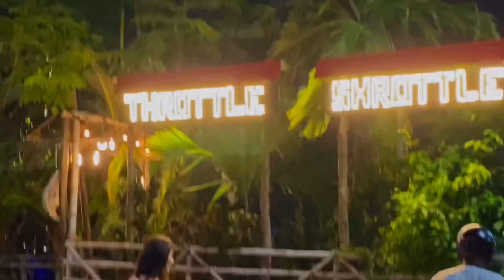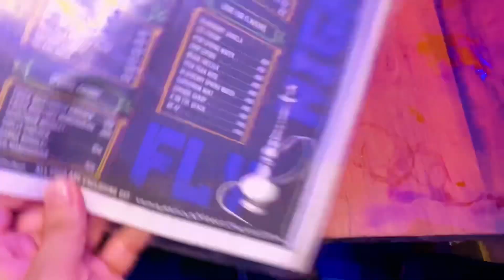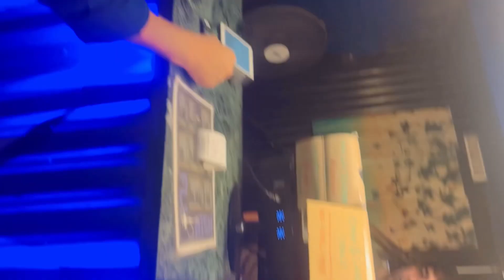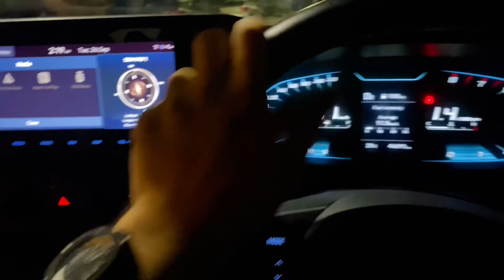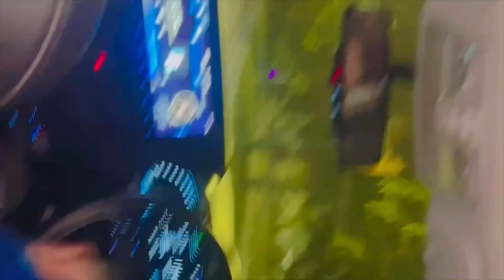Cheapest Cafe In Kolkata | Throttle Shrottle Moto Cafe | Cafe for biker | Long Drive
Tag!

cheapest hookah cafe in kolkata,
best cheapest cafe in kolkata,
cheap cafe in kolkata,
throttle shrottle moto cafe,
throttle shrottle kolkata,
cafe for biker,
cafe motorbike,
late night vibes,
late night car drive music,
late night drive,
long drive at night,
long drive cars,
hookah cafe in kolkata,
hookah cafe songs,
best hookah cafe in kolkata,
cheap and best hookah cafe in kolkata,
cafe tour vlog,
cafe bar tour,
kolkata nightlife,
kolkata nightlife vlog,
kolkata nightlife 2023,
nightlife in calcutta,
kolkata nightlife enjoy,
kolkata ki night life,
kolkata night out status,
kolkata night club 2023,